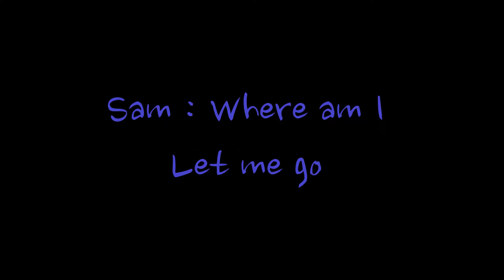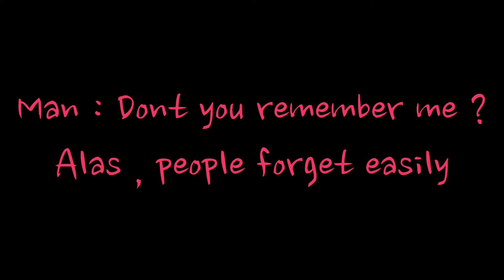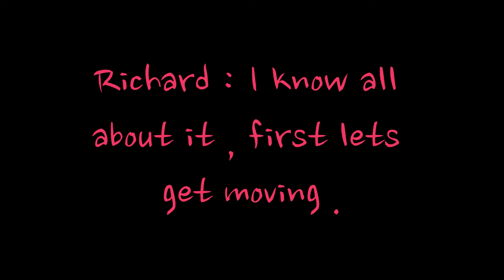The Future : A Sci-Fi Tale | S1 E03 : Ultimate Warning